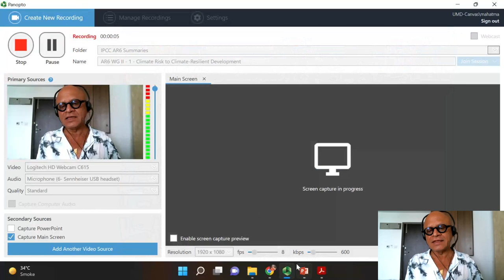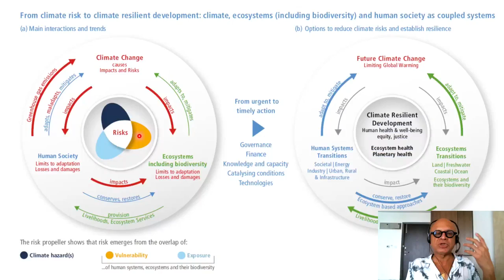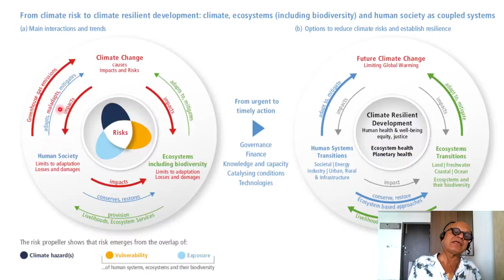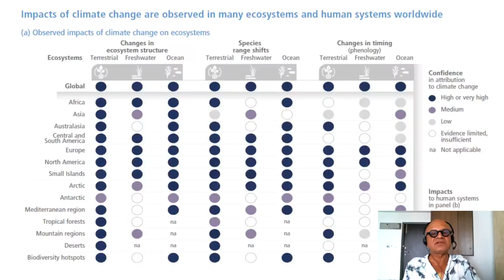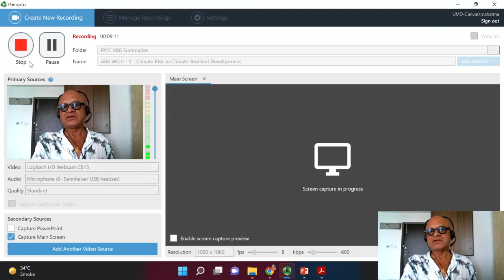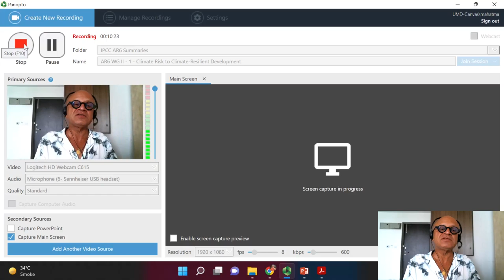AR6 WG II 1 Risk and Resilient Development